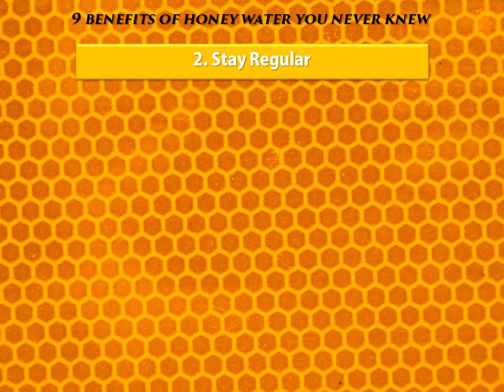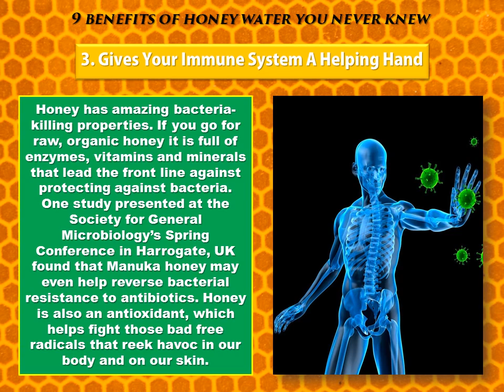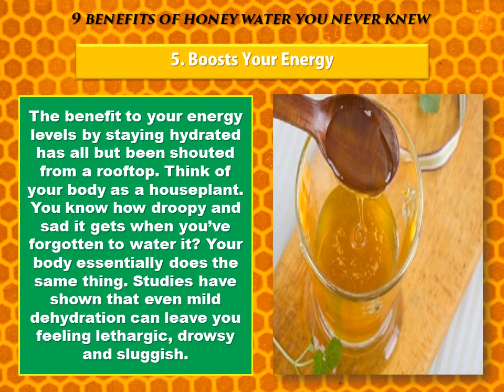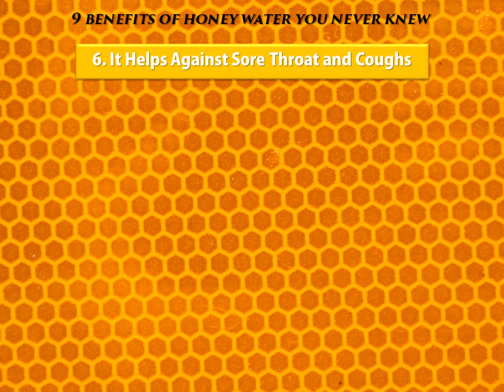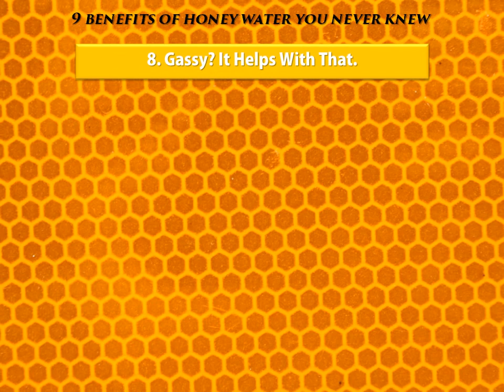Benefits of drinking honey with warm water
Honey Is Antimicrobial

The antibacterial properties of honey can protect from infectious diseases .

It Can Help With Cough

Honey can reduce the frequency and severity of cough in children. It can be given in a dose of 2.5 ml to children older than one year .However, it should not be given to a child who is below one year due to the risk of botulism.

It Can Improve The Quality Of Sleep

Honey can also improve the quality of sleep in children with upper respiratory infections like cough

Honey Promotes Digestion

It exhibits a positive effect on the gut bacteria and helps in keeping your digestive system healthy and balanced . Honey can also inhibit the genotoxic and harmful effects of mycotoxins when used as a substitute for processed sugar

It Aids Weight Loss

Substituting sugar with honey can also help in weight loss in the long run

These are the proven therapeutic uses of honey.

Honey helps in flushing out toxins.Honey can improve acne when applied topically.It melts fat.It improves cognitive function.